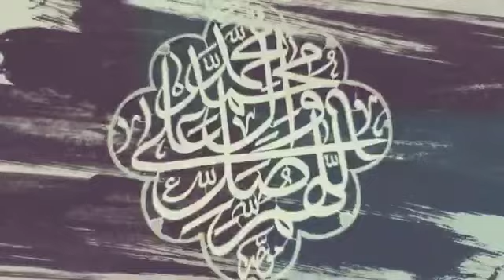Nabiye Rahmat - Ya Rasulullah (s.a.w.s.) (Persian)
نبي رحمت"

به مناسبت مبعث حضرت رسول اكرم «صل الله عليه و آله وسلم»

با اجراي: گروه تواشيح و مديحه سرايي ولي عصر «عج»
تنظيم: مسعود بقايي